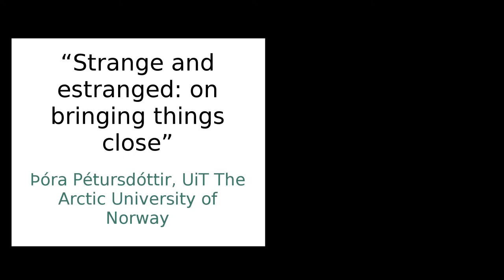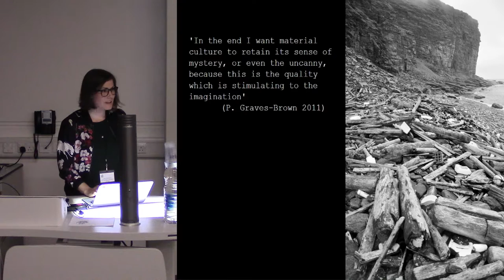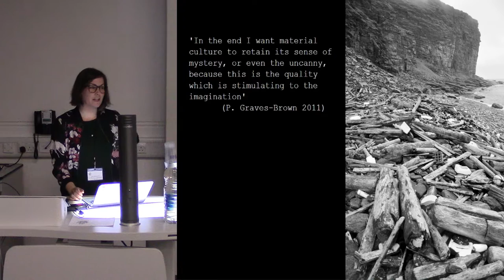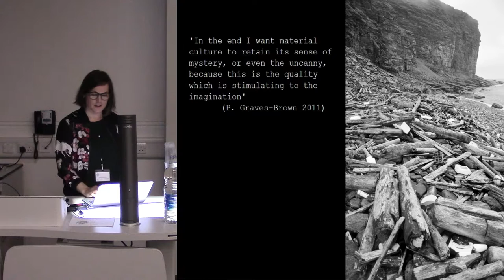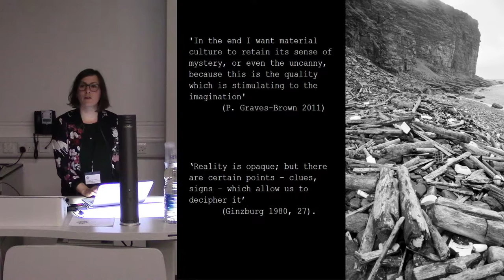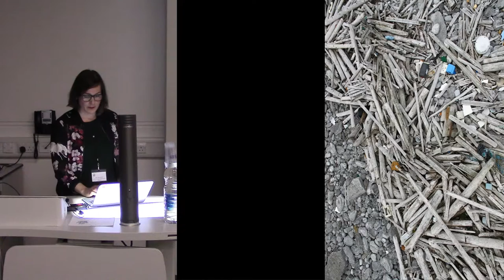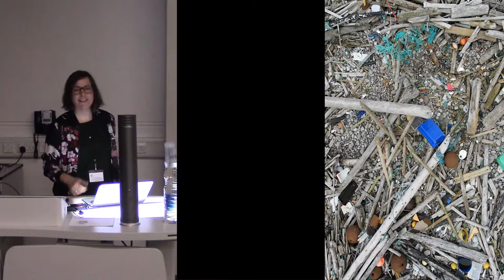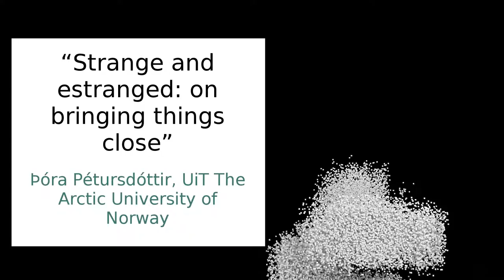“Strange and estranged: on bringing things close”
The otherness of things, the uncanny, the unfamiliar – these are phrases often heard in discourses of contemporary archaeology, and even something we associate with its very analytical mode; i.e. making the familiar unfamiliar (cf. Buchli and Lucas 2001). This paper will introduce the topic of this session,
asking how a conventional scientific aspiration for clarity – for bringing things closer and making them knowable – may comply with a new, object-oriented ontology grounded in things’ withdrawal? With reference to a study of drift matter on North Atlantic shores, the paper will inquire what knowing things may imply, and how these borderland assemblages – things literally
‘thrown together’ (Stewart 2008) – may infuse other means of knowing and nearing.
References:
Buchli, V. and Lucas, G. 2001. The absent present: archaeologies of the contemporary past. In V. Buchli and Lucas, G. (eds.) Archaeologies of the Contemporary Past. Routledge: London, pp. 3-18.
Stewart, K. 2008. Weak theory in an unfinished world. Journal of Folklore Research, 45(1): 71-82.

Þóra Pétursdóttir, UiT The Arctic University of Norway